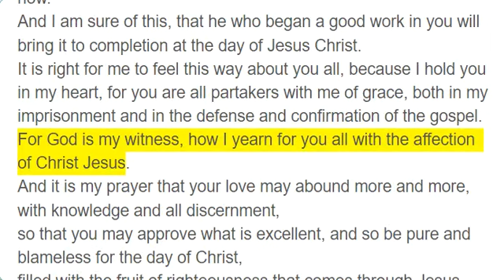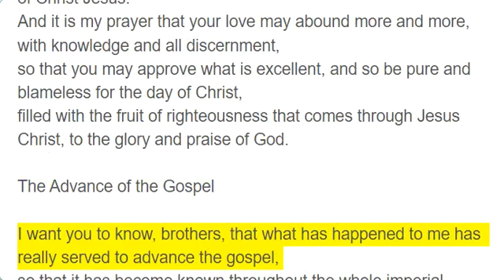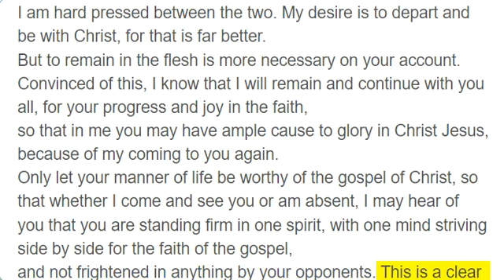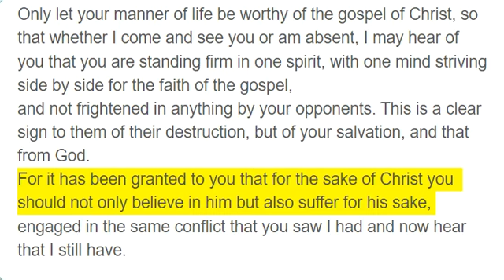Philippians 1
Greeting

Paul and Timothy, servants of Christ Jesus, To all the saints in Christ Jesus who are at Philippi, with the overseers and deacons:
Grace to you and peace from God our Father and the Lord Jesus Christ.

Thanksgiving and Prayer

I thank my God in all my remembrance of you,
always in every prayer of mine for you all making my prayer with joy,
because of your partnership in the gospel from the first day until now.
And I am sure of this, that he who began a good work in you will bring it to completion at the day of Jesus Christ.
It is right for me to feel this way about you all, because I hold you in my heart, for you are all partakers with me of grace, both in my imprisonment and in the defense and confirmation of the gospel.
For God is my witness, how I yearn for you all with the affection of Christ Jesus.
And it is my prayer that your love may abound more and more, with knowledge and all discernment,
so that you may approve what is excellent, and so be pure and blameless for the day of Christ,
filled with the fruit of righteousness that comes through Jesus Christ, to the glory and praise of God.

The Advance of the Gospel

I want you to know, brothers, that what has happened to me has really served to advance the gospel,
so that it has become known throughout the whole imperial guard and to all the rest that my imprisonment is for Christ.
And most of the brothers, having become confident in the Lord by my imprisonment, are much more bold to speak the word without fear.
Some indeed preach Christ from envy and rivalry, but others from good will.
The latter do it out of love, knowing that I am put here for the defense of the gospel.
The former proclaim Christ out of selfish ambition, not sincerely but thinking to afflict me in my imprisonment.
What then? Only that in every way, whether in pretense or in truth, Christ is proclaimed, and in that I rejoice.

To Live Is Christ
Yes, and I will rejoice,
for I know that through your prayers and the help of the Spirit of Jesus Christ this will turn out for my deliverance,
as it is my eager expectation and hope that I will not be at all ashamed, but that with full courage now as always Christ will be honored in my body, whether by life or by death.
For to me to live is Christ, and to die is gain.
If I am to live in the flesh, that means fruitful labor for me. Yet which I shall choose I cannot tell.
I am hard pressed between the two. My desire is to depart and be with Christ, for that is far better.
But to remain in the flesh is more necessary on your account.
Convinced of this, I know that I will remain and continue with you all, for your progress and joy in the faith,
so that in me you may have ample cause to glory in Christ Jesus, because of my coming to you again.
Only let your manner of life be worthy of the gospel of Christ, so that whether I come and see you or am absent, I may hear of you that you are standing firm in one spirit, with one mind striving side by side for the faith of the gospel,
and not frightened in anything by your opponents. This is a clear sign to them of their destruction, but of your salvation, and that from God.
For it has been granted to you that for the sake of Christ you should not only believe in him but also suffer for his sake,
engaged in the same conflict that you saw I had and now hear that I still have.